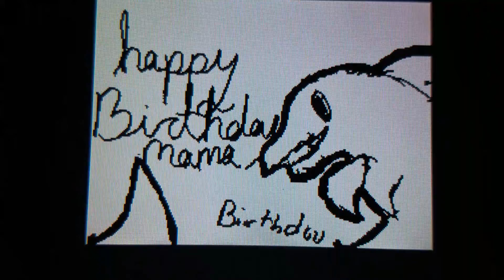This girl is on fire old MV